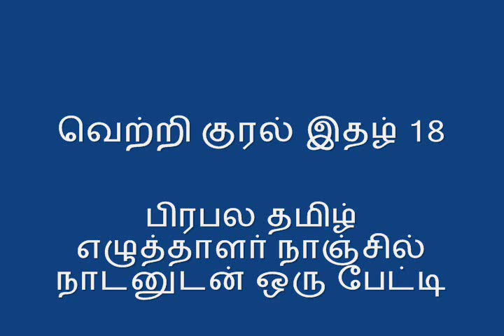Sahitya Academy winner Nanjil Nadan speaks on youth development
Mr Nanjil Nadan, a well known Tamil writer and Sahitya Academy Award 2010 winner was felicitated on 25th Feb 2011 by Public Sector PR Forum, Chennai.  During that time, i recorded his exclusive message for the present day youth.  The conversation is in Tamil.